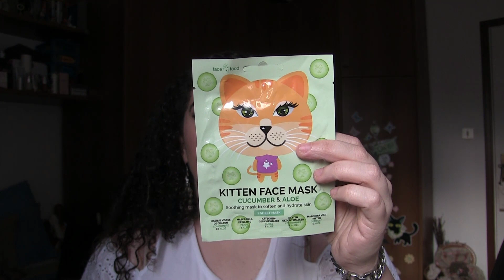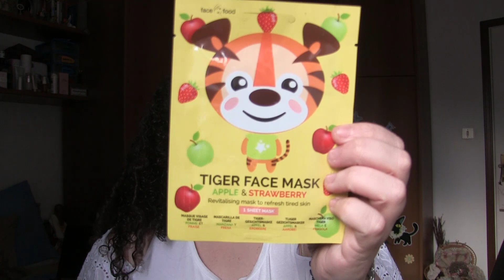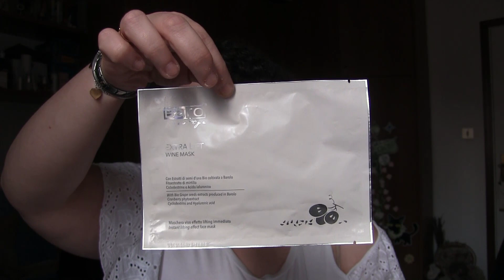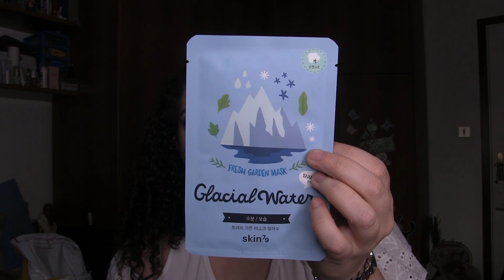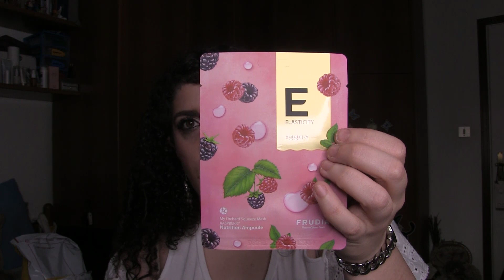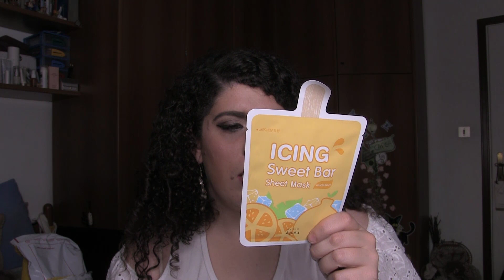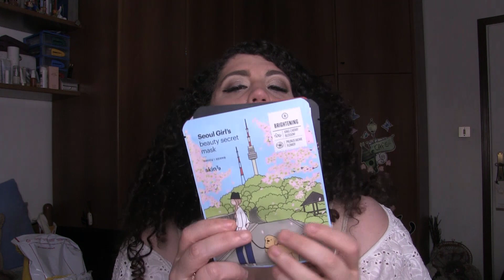HAUL di MAGGIO 2020 DI MAKEUP E SKINCARE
video haul di maggio!!!

1. LIDL per prendere delle cose della nuova linea PH BIO (shampoo, balsamo e crema viso)
4. CHOK CHOK LAB per diverse maschere viso
5. AMAZON una serie di creme protezione solari per l'estate per il viso
FACE REPUBLIC
THE FACE SHOP
FUKA ERI
6. SEPHORA per due nuove palette di Natasha Denona

Buona visione.